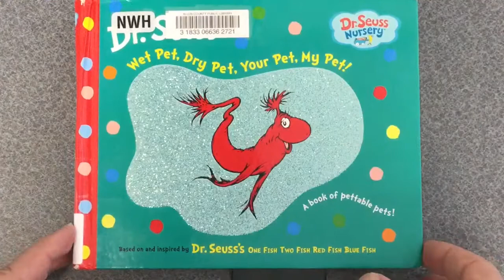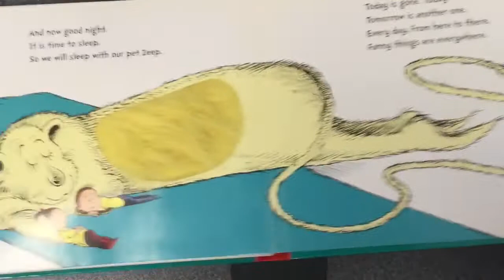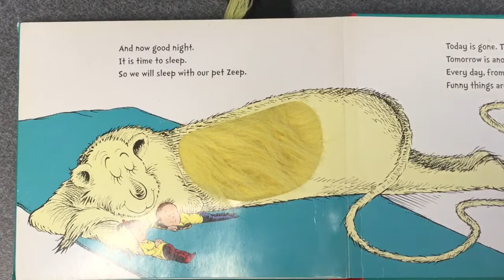Wet Pet, Dry Pet, Your Pet, My Pet